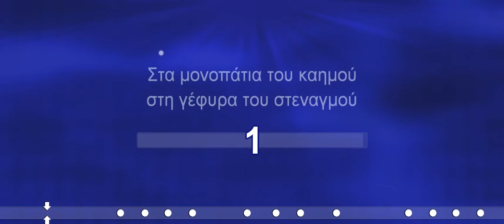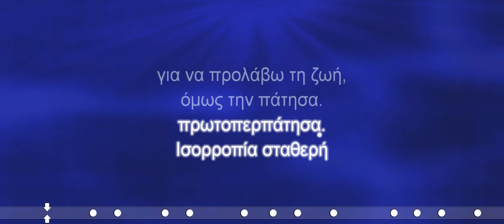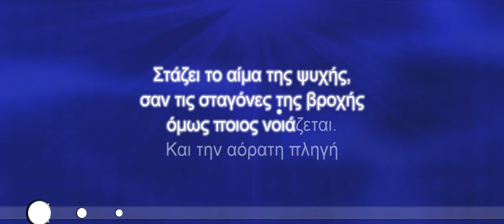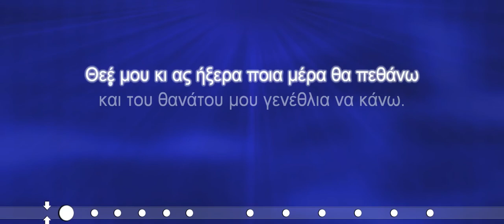Νότης Σφακιανάκης - Γενέθλια (ΚΑΡΑΟΚΕ)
ΠΡΩΤΗ ΕΚΤΕΛΕΣΗ--ΣΤΕΛΙΟΣ ΜΠΙΚΑΚΗΣ